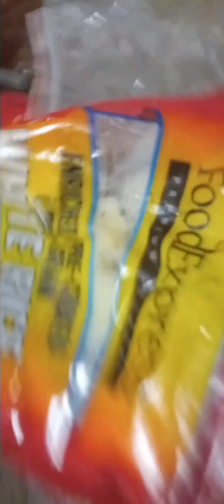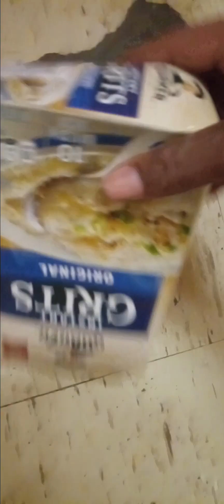cooking in silence in my prison cell: what's on the menu